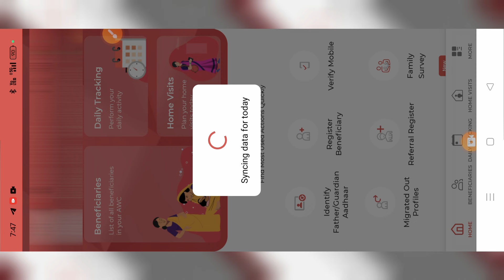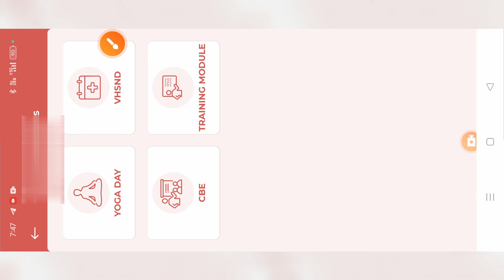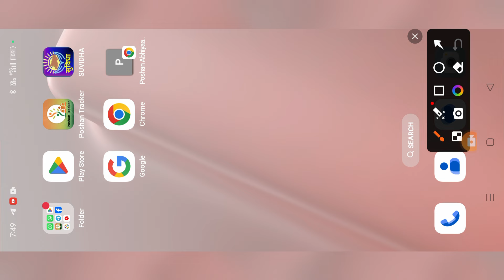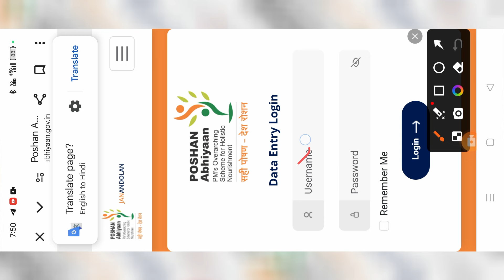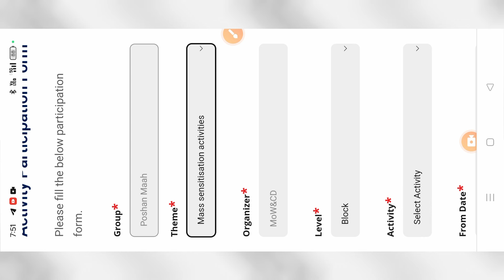Poshan Tracker में गोद भराई दिवस के साथ साथ डाटा एंट्री कैसे करें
Comments